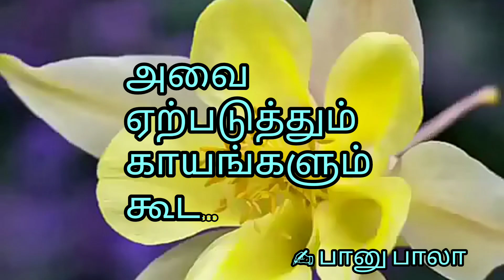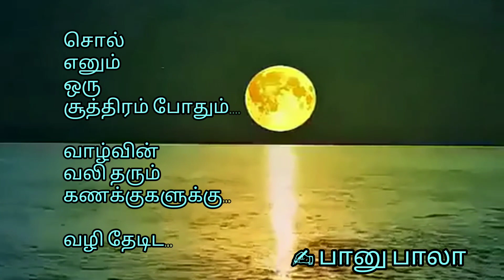சொல் எனும் சூத்திரம் - கவிஞர் பானுபாலா